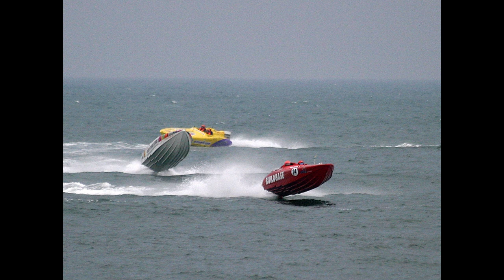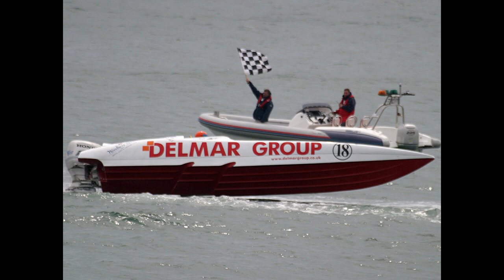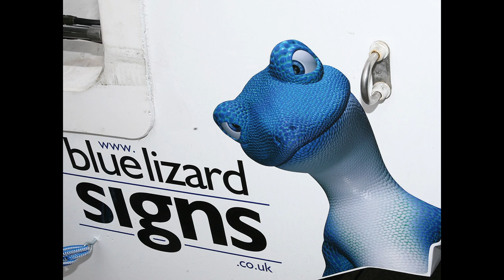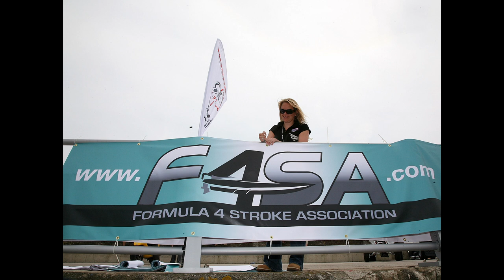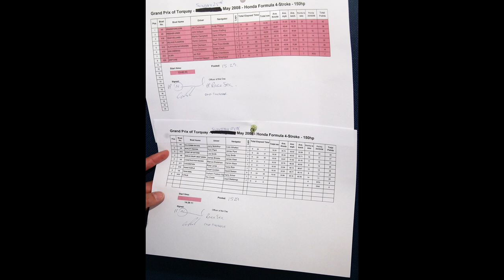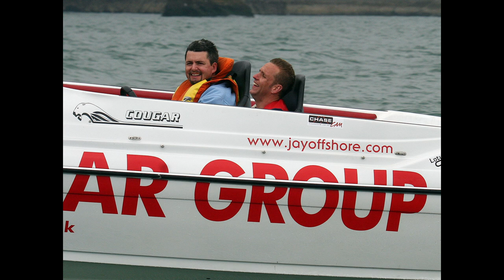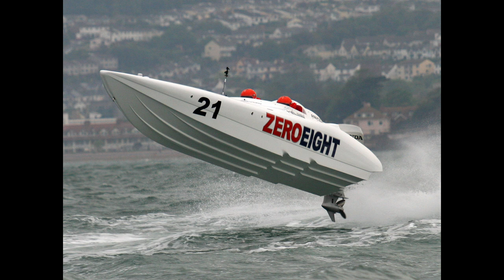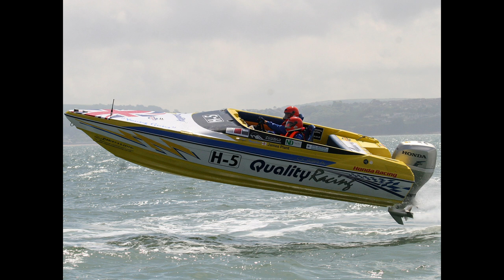ALL PHOTOS FROM HONDA TORQUAY 2008 FRI SAT & SUNDAY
All photos from Honda at  Torquay 2008. FRIDAY SATURDAY & SUNDAY